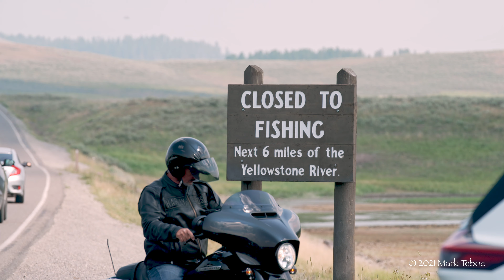Bison in Yellowstone National Park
Photography, Sound and Editing by Mark Teboe

Hayden Valley at Alum Creek
Grand Loop Road

4K STEREO
Shot in Summer 2021
August 21, 2021
Bison and National Park Visitors Enjoy the Day
Busy year and Summer Season at the National Parks

S-Cinetone
Edited on Blackmagic
RESOLVE 17.3 Build 4